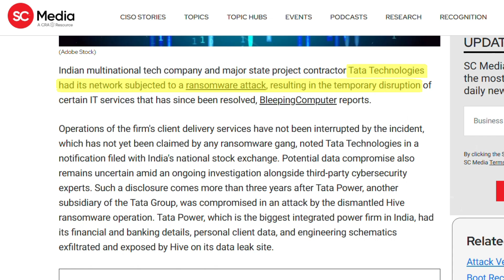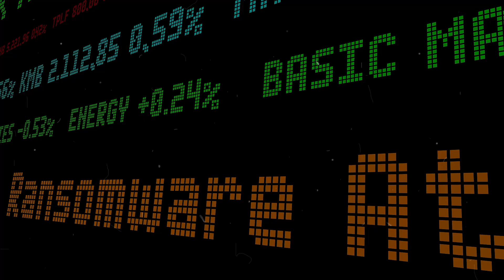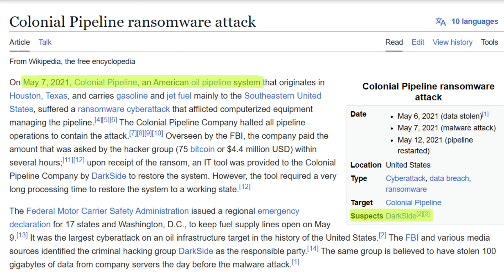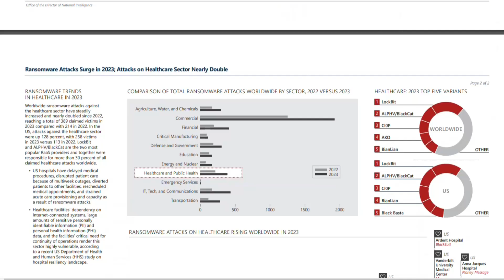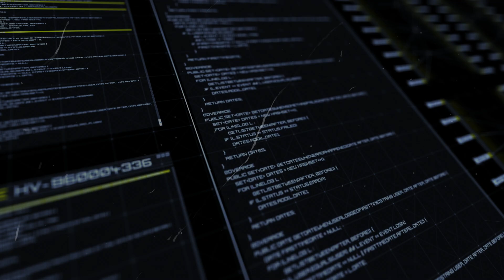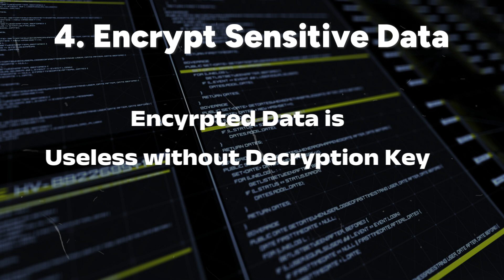Ransomware Attacks Strike Every 11 Seconds - Are You Next?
- 🚨A Ransomware Warning You Can't Ignore! 🚨

In this video, we delve into the terrifying world of data breaches and ransomware/Extortionware attacks, revealing how hackers exploit vulnerabilities to hold sensitive information hostage. From massive financial demands to the fear of private data being leaked, ransomware/extortionware has become one of the most dangerous cybersecurity threats today.

💻 What We’ll Cover:

- What exactly is a Ransomware/Extortionware and why it’s so alarming.
- The devastating impact of ransomware attacks on individuals and businesses.
- Real-life examples of notorious ransomware cases.

Learn via Essential CyberSecurity books :

The Browsers Hacker's Handbook
Artificial Intelligence for Cyber Security
OSINT Techniques
Penetration Testing
Linux for Hackers
Getting Started in Hacking
Black Hat Python
Hacking: The Art of Exploitation
The CyberWarrior Handbook

Tips and tools to protect yourself from falling victim to these cyber threats.
🔒 As cyberattacks grow more sophisticated, it’s crucial to understand how to stay ahead of these hackers and safeguard your personal and business data. Whether you're a tech enthusiast, business owner, or simply someone who wants to stay secure online, this video is packed with insights you won’t want to miss.